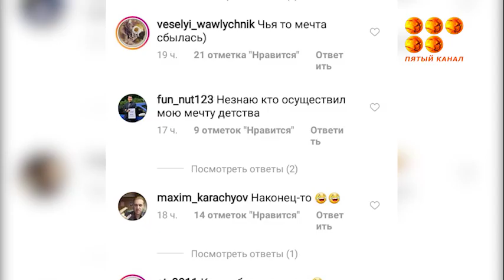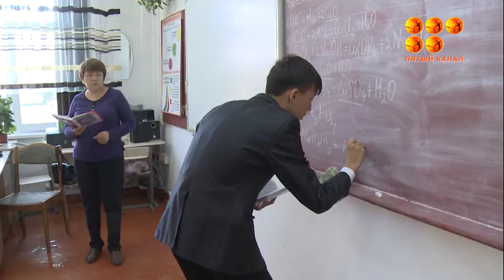Пожар в школе